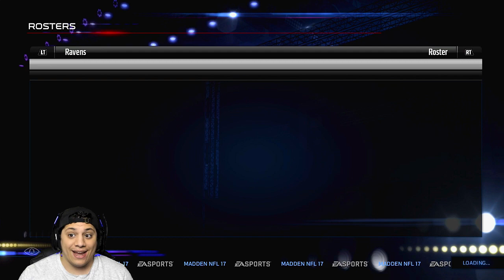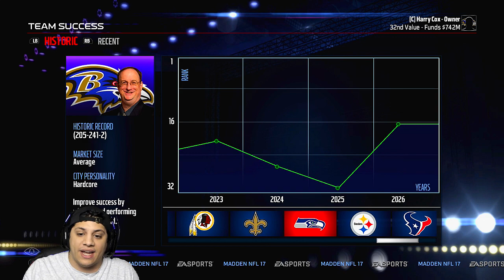SIMULATING 10 YEARS INTO THE RAVENS FRANCHISE FUTURE! (EPISODE #1) - MADDEN 17 RAVENS FRANCHISE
Playing Some Madden NFL 17 Franchise Mode With The Baltimore Ravens!